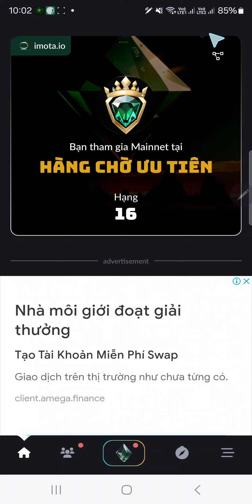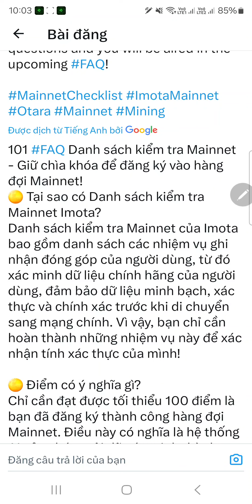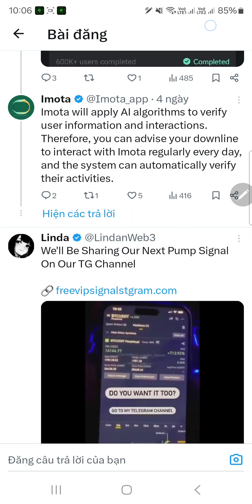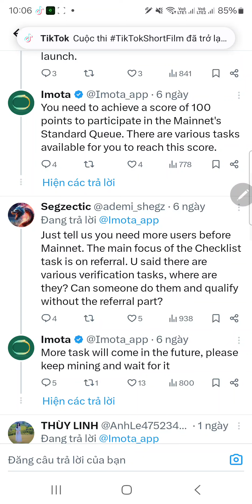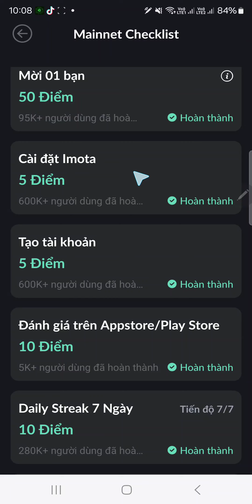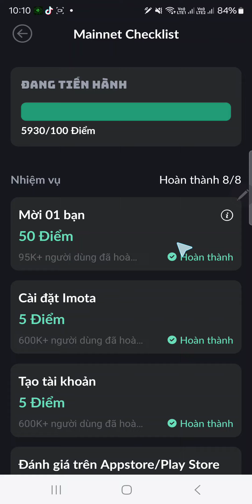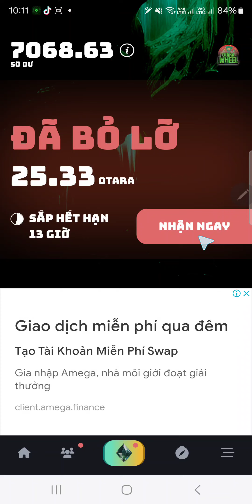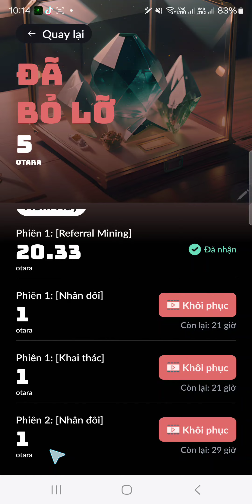Imota Công Bố Ds Chờ Mainnet + Check Điều Kiện, Hoàn Tất Nhiệm Vụ Để Đủ Điều Kiện Mainnet CheckList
🦊 Nhập mã giới thiệu của mình:   S2kogBF4

Otara token sẽ Mainnet vào Q4/2024 và Niêm yết trên sàn vào Q1/2025.